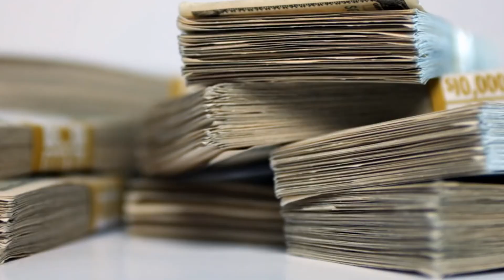Nicki Minaj - Barbie Tingz (Super Bass Remix) (Music Video)